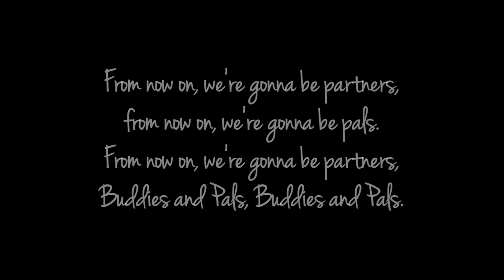Buddies and Pals - lyrics